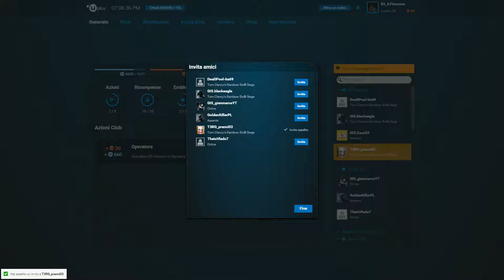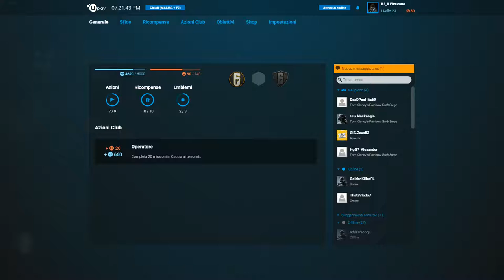Rainbow 6 Siege - Partitella spensierata